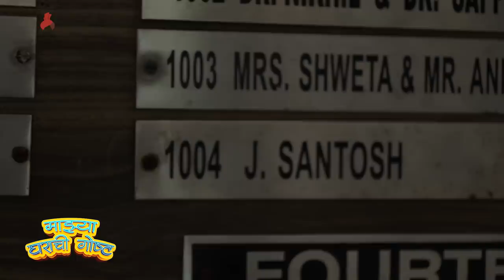Mazya Gharachi Gosht ft: Santosh Juvekar | EP : 06 | माझ्या घराची गोष्ट | Itsmajja Original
आज आपण बघणार आहोत संतोष जुवेकर या कलाकाराच्या घराची गोष्ट,प्रत्येक घर काहीतरी सांगत असतं,प्रत्येक घराची एक गोष्ट असते चला बघुयात अशीच एक सुंदर गोष्ट

Itsmajja Original

Concept & Host : Ankita Lokhande
Camera Team :  Swapnesh Thik & Mohit Bhoir
Editor : Mohit Bhoir